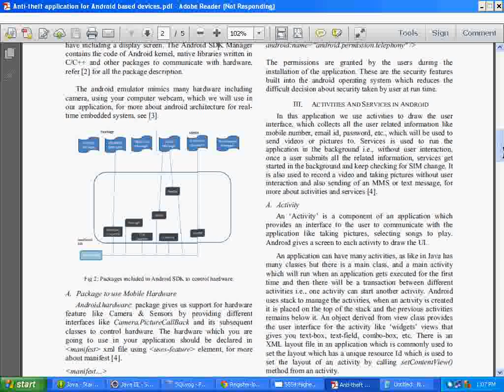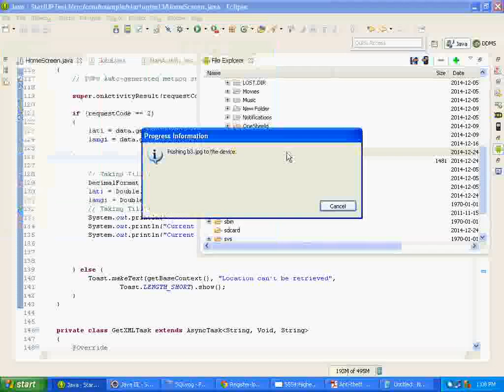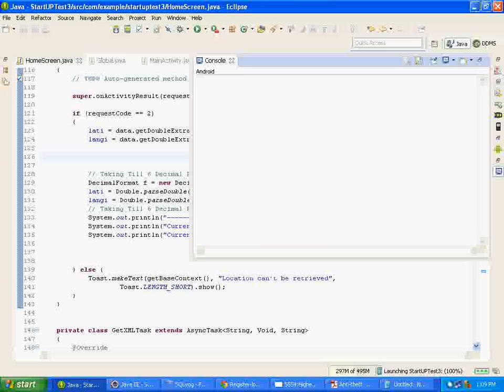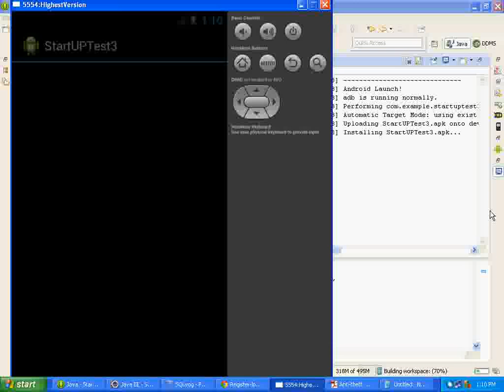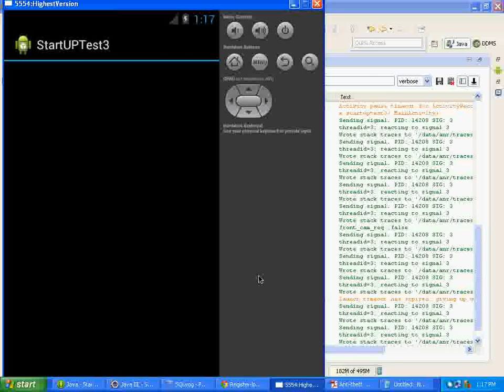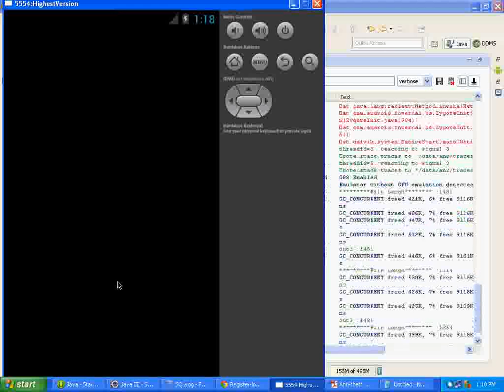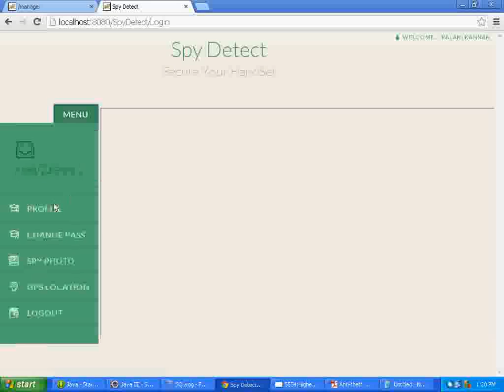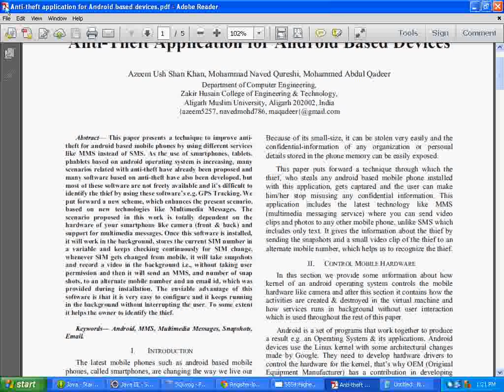Anti-Theft Application For Android Based Devices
We are ready to provide guidance to successfully complete your projects,
IEEE 2014 Projects
G.S.Rajan
DHS Projects
Jayanagar,& Vijayanagar